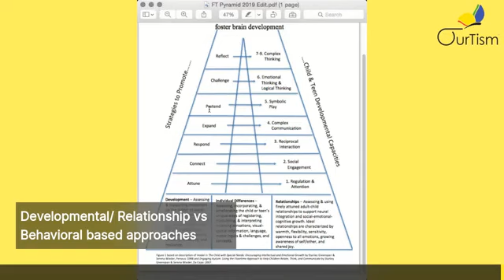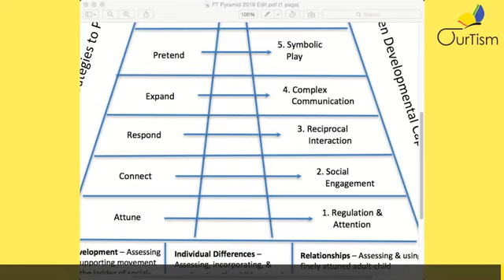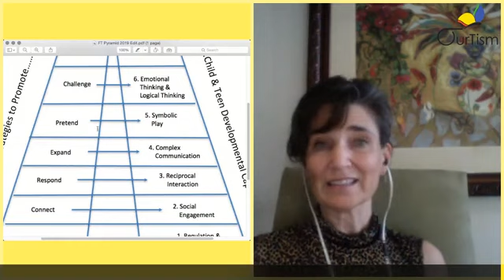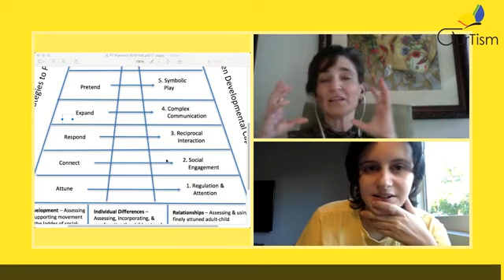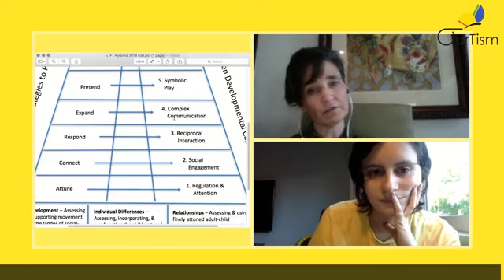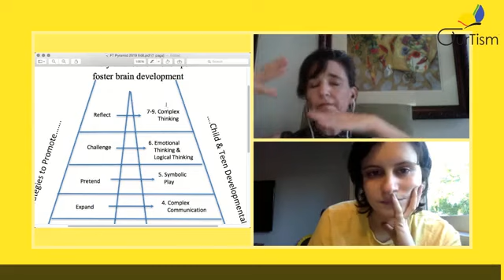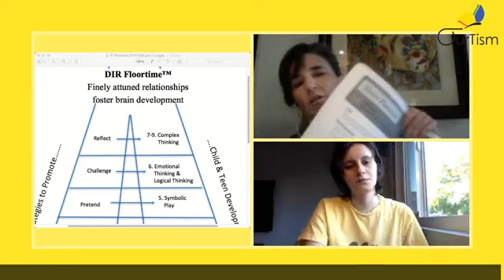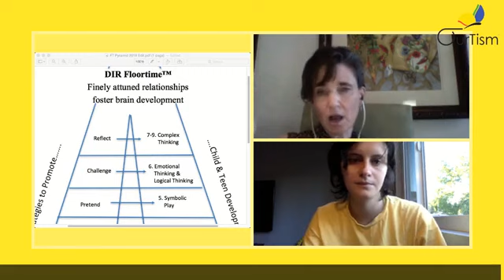Floortime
Starlight Talks is a weekly facebook live stream hosted by Chloe Estelle, available on the OurTism facebook page. She brings on guests speakers and talks for an hour about a topic related to autism.

Andrea Davis joins Chloe Estelle this week to speak on Floortime